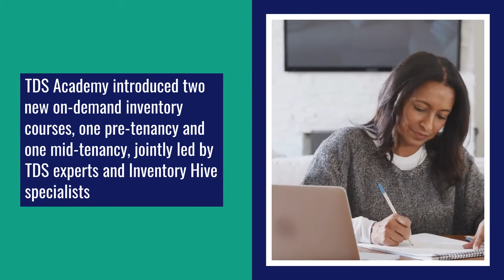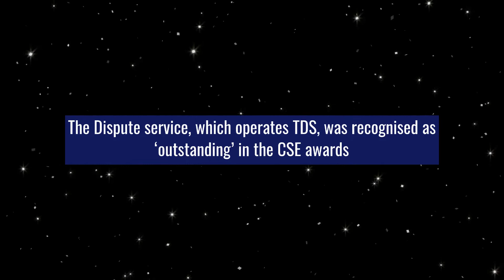2021 Highlights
Tenancy Deposit Scheme (TDS) provides excellent services to its customers by providing technology solutions to streamline the protection of tenancy deposits, giving advice and supporting our customers to reduce deposit disputes. Here’s a reminder of what we implemented in 2021 to make the life of our customers easier!